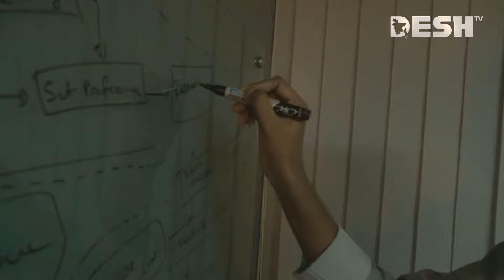বাংলাদেশে শার্ক ট্যাংকের নতুন উদ্যোক্তা কারা ? | Shark Tank | Desh TV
42, Shaheed Sangbadik Selina Parveen Sarak, Malibag 1217 Dhaka, Dhaka Division, Bangladesh